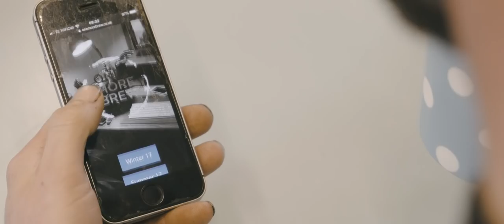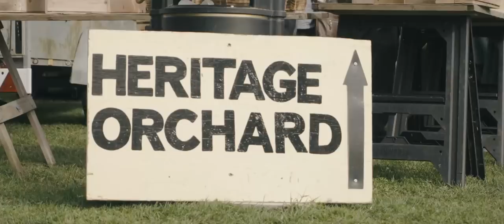'HOMESTEAD' A Bike Film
I was recently asked to create a film for One More Brew (google it!), the brief was simple; ‘Community’.   Obviously there are lots of aspects to ‘Community’ in the Biking world, however, I thought back to the community where I learned to ride.   The Community my friends and I would annoy by charging around, jumping off curbs, riding up banks, and doing wheelies.  The Village Community.  I am sure a lot of people will relate to the good old times of ‘playing out’.

Big ol thanks, to One More Brew for inviting me to do this and putting on such a good event.

Flying Kites by Gold Fish

Rider:

Greg Parry

Special thanks to Ayla Sergeant for helping produce and shoot the film.